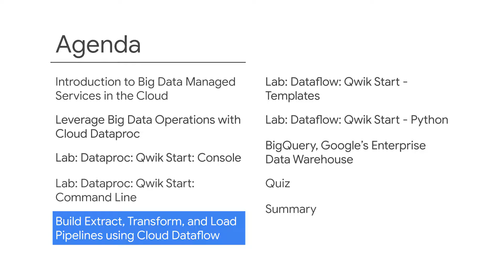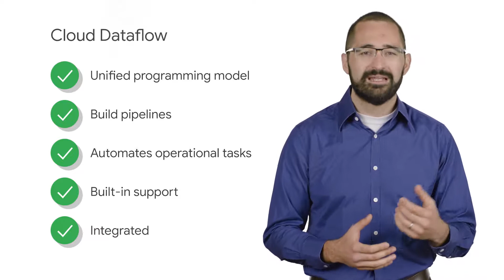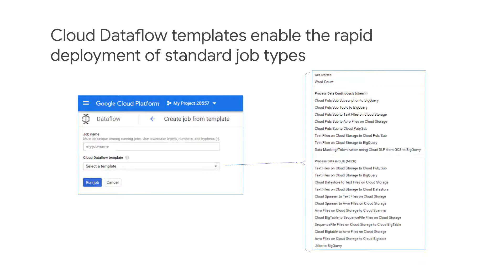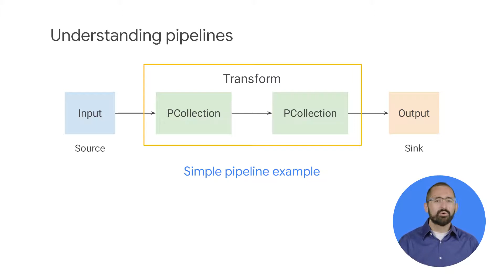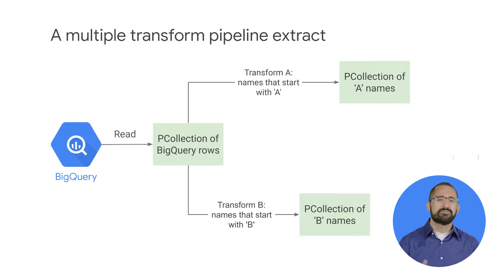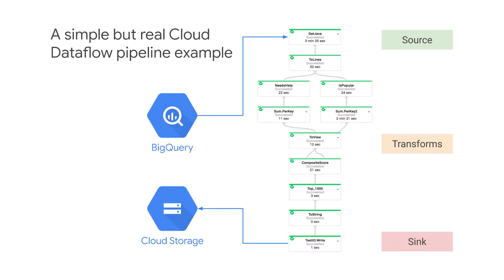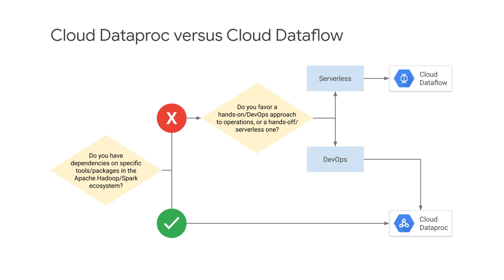Build ETL Pipelines using Cloud Dataflow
This lesson has:
Concept:
 Cloud Dataflow overview
 Cloud Dataflow templates
 Pipelines
 Cloud Dataproc versus Cloud Dataflow